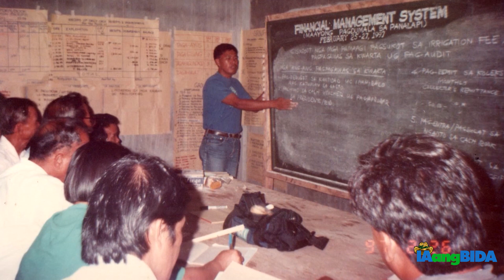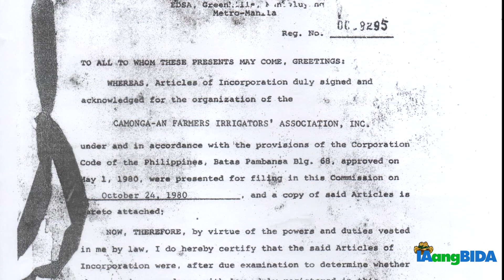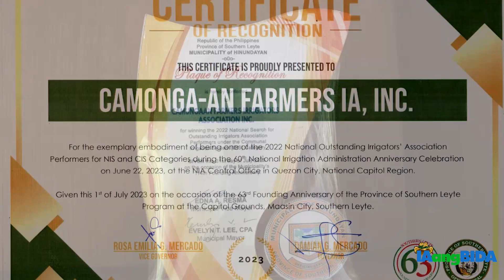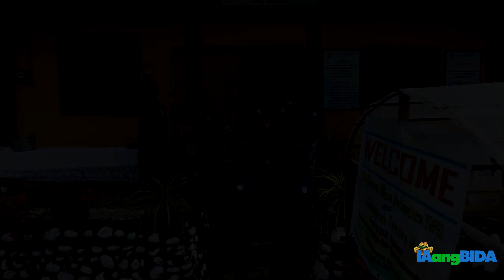IAangBida 005: Camonga-an Farmer Irrigators Association | October 20, 2023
Irigasyon Ngayon (IN) is the Official News Magazine Program of the National Irrigation Administration (NIA).

Get to know the inspiring story of our featured Irrigators Association (IA) in IA ang BIDA.